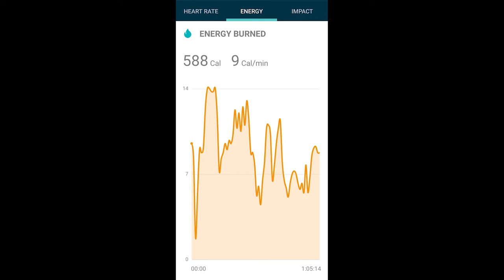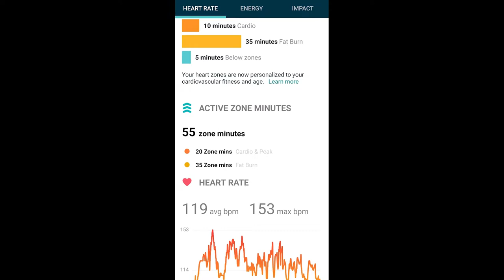Laughing At Traffic Lights | Vlog 263 (2022) | Braw Beard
Laughing At Traffic Lights
This week, orders are flying out to their new beards, training is going well and Danny finds traffic lights hilarious...

I hope you enjoy this episode of the vlog?

JJ.